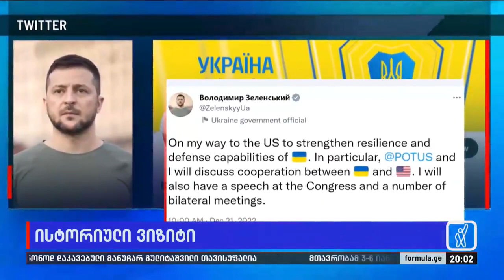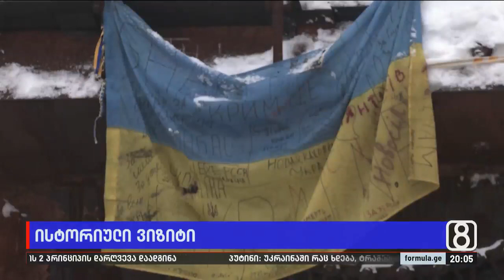ვოლოდიმირ ზელენსკი შეერთებულ შტატებში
▪️ ვოლოდიმირ ზელენსკი შეერთებულ შტატებში — უკრაინის პრეზიდენტის ბაიდენთან შეხვედრის შემდეგ კონგრესში ისტორიულ გამოსვლას ელოდებიან